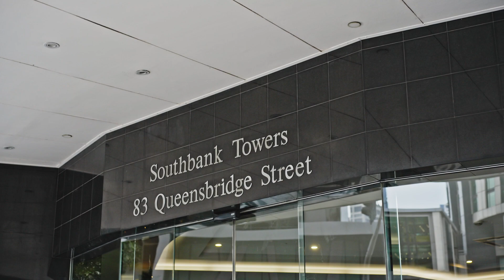1705/83 Queensbridge Street, Southbank - Jen Lin Lau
Make city living a family affair, work at home with it all at the door, up-scale your investment in accommodating style...whatever the plan, this vastly versatile three bedroom, two bathroom apartment multiplies options... and rewards! Family sized with room for kids, grandkids and guests, this accommodating apartment is also immensely investment-wise with an extra bedroom to boost short-term and long-term rental returns, and to provide flexibility to work from home.

Corner-sited with 270° views and separate balconies in two directions, this expansive apartment shines with bay-horizon views for glass-walled living-dining, and a sunrise outlook for the quiet bedroom wing. Providing sun, space and serenity with the master-suite in the apartment’s quietest spot, this clever design positions the flexible third bedroom (perfect as a work-at-home office) right on the corner to capture views and light from both directions.

Designed around a quality appliance kitchen featuring a gas-cooktop and full-size dishwasher, the home is styled for lifestyle investment with classic bathrooms (one an elegant ensuite, the other a big principal bathroom with full-bath), a full family-sized laundry, and a mirrored built-in or walk-in robe for every bedroom. Featuring hard-wearing timber-look floors, dual (e-screen and block-out) blinds for living plus single block-outs for the bedrooms, this upscale apartment is optioned up with reverse-cycle air-conditioning and video-intercom entry. PLUS all the benefits of this prestigious Southbank Towers development including an on-site manager, security lift-access to garaging, and 5 Star facilities including indoor pool, gym, tennis court, golf and basketball training areas and a BBQ terrace.

Elevated for views over South Melbourne and Albert Park to Port Phillip Bay, and over the St Kilda Rd and the Arts Precinct to the Domain parklands, this impressive apartment is located for work-life balance too – with Crown  Casino at the door, the Southbank hospitality precinct within 250m, and Melbourne’s financial and legal districts within minutes’ walk.

* Photo identification will be required upon entering the property. Please contact our agent for your personal tour of this home today.